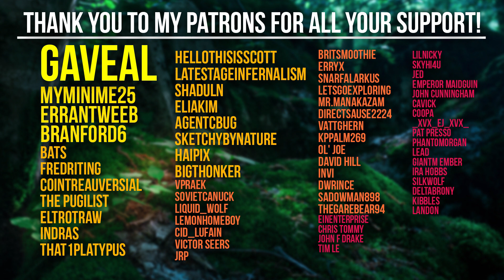The Little Witch | Sweet Girlfriend Roleplay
Photo by Hamed Hosseini on Unsplash